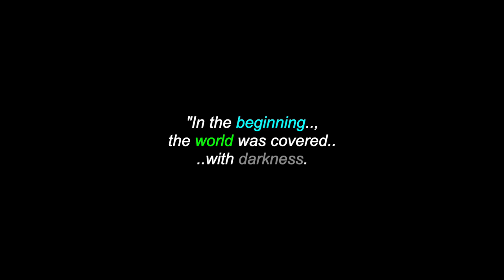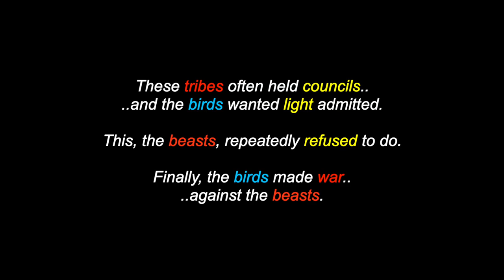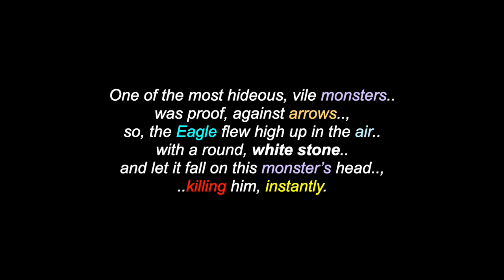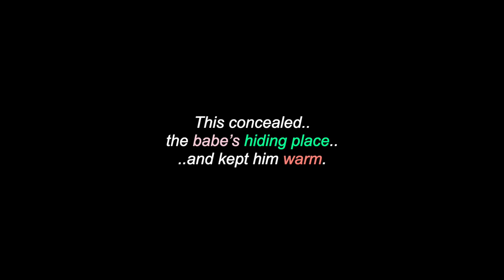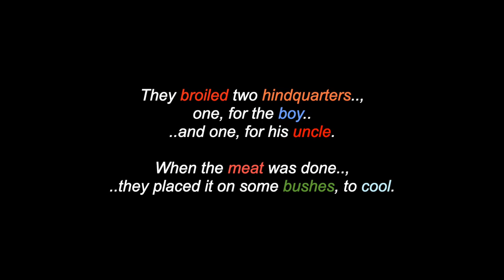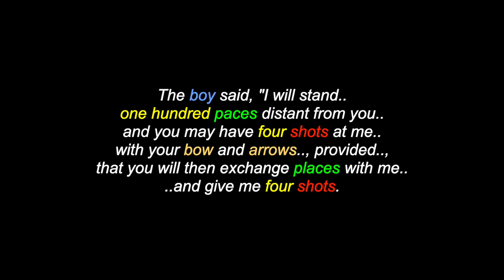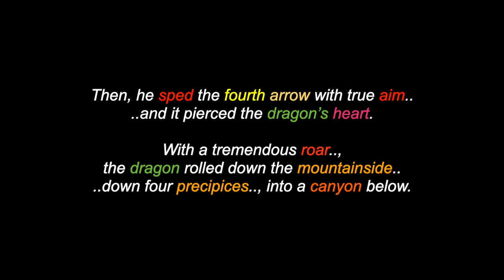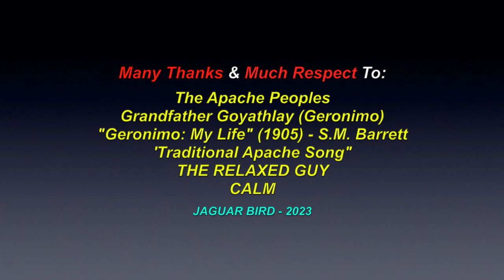Origin Of The Apache: An Apache Legend - *As Told By: Goyathlay (Geronimo) - 1905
This is a video for: "Origin Of The Apache", an Apache legend, as told by Grandfather Goyathlay (Geronimo), in 1905. There are also videos in this channel for over 1200 North, South & Central American Tribes & First Nations, Residential Schools, Chiefs, Elders, Historical Events, Quotes, Indigenous Concerns,  Environmental Youth Activists.. and much more.

I claim no ownership of any of the clips, video and music expressed in this video and employ my borrowing of them, with much respect and thanks. Credits are also given at the end of the videos, as well as below. No personal monetization is being done with this video, by me, nor do I receive ANY other benefits from ANY of these videos. They are meant for all, to heal, teach, discuss, inspire and inform and share. No theft and/or disrespect is intended. I post all of these videos, with love and respect. I am also "not" part and/or, a member (or, partake) in any other social media sites, boards, chat-rooms (i.e.: Fcebook, twitter, Instagram, etc.. etc.. etc.. Too busy, making videos! : )

Many Thanks & Much Respect To: The Apache Peoples..; Grandfather Goyathlay (Geronimo)..; "Geronimo: My Life" (1905) - S.M. Barrett..; "Traditional Apache Song" - (Unknown Artist)..; THE RELAXED GUY..; CALM..and to all the other brothers and sisters who have contributed to this video with photos and/or, in any other way.